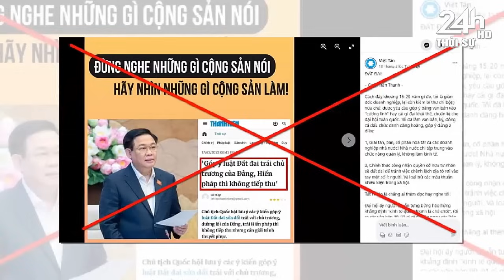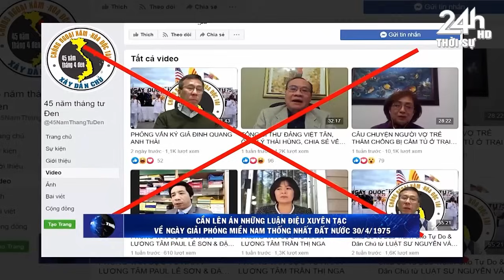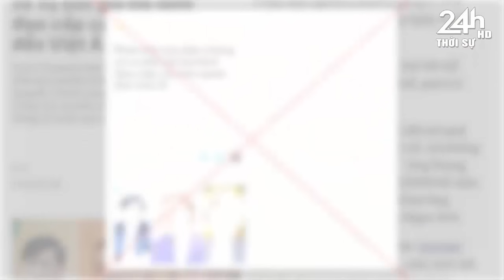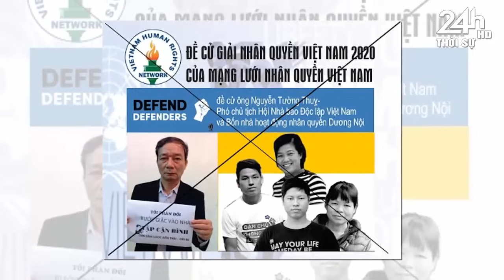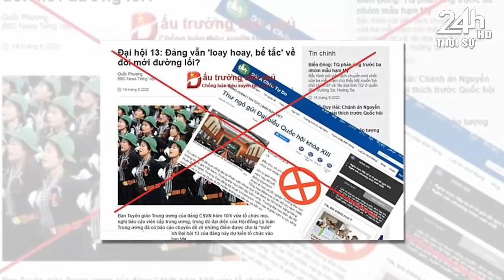Tin khẩn ĐẶC BIỆT mới nhất 10/05/2024 //Tin nóng Việt Nam Mới Nhất Hôm Nay